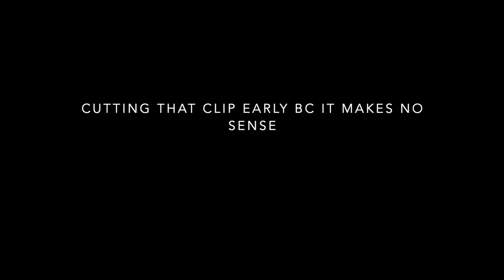ulta makeup haul, rant about work, my coffee order // WEEK IN MY LIFE